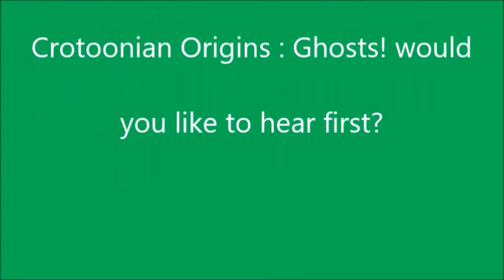News about an small spooky Crotoonian Origins spinoff series called Crotoonia Ghost Stories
Something to expect before every spooky Crotoonian Origins story, like Ghosts! for example